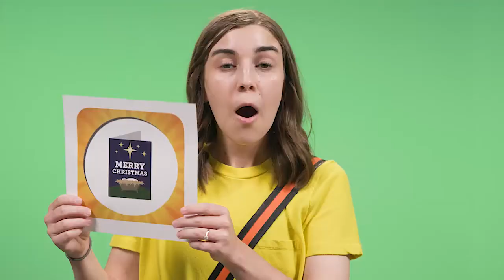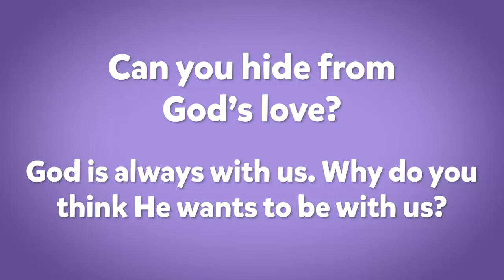The First Christmas Gift | December 24 | 2 Years-K